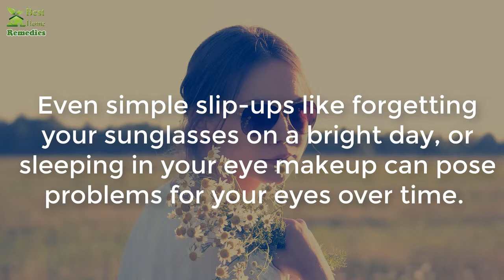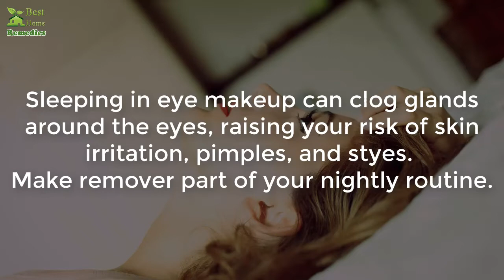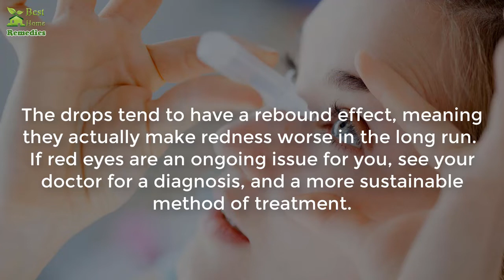Eyes Care - NEVER Do These 7 Things To Your Eyes | Best Home Remedies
Taking care of your eyes is key. After all, who doesn’t want their peepers in top shape?
But maintaining healthy eyes may require more than just your annual checkup at the ophthalmologist.
Even simple slip-ups like forgetting your sunglasses on a bright day, or sleeping in your eye makeup can pose problems for your eyes over time.
To help keep your vision sharp, these are seven things you should never do to your eyes, in order to keep your eyes healthy at any age.

Eyes Care - NEVER Do These 7 Things To Your Eyes

This Herb Improves Eyesight Even In People Older Than 70 Years. Solves Problems With The Eyes